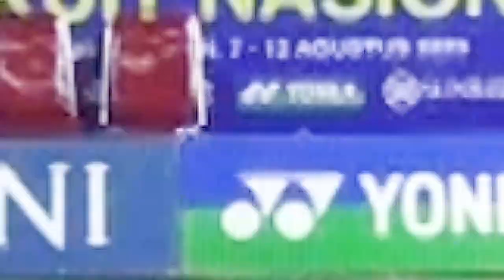Adu Tengil PERTARUNGAN GANDA PUTRA PENERUS ! Skor Rapat Main Sat Set Full Deception Tipu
Keterangan Pertandingan:
SIRNAS A BANTEN 2023

PECAH ! Raja Tarkam Agrippina X Neng Mawar Ditantang Bos Yanto. Nice Angle Cam Trick Deception
AGRIPPINA Nyaris Terpancing Emosi Di Jawa Timur ! Full Deception Tipu Trick
Full Deception RAJA TARKAM AGRIPPINA Ditantang Atlet JEPANG ! Nice Angle Cam Nabs CN
PERTARUNGAN PANAS JUAN / HAFIZ FAIZAL Ketemu Imbang Adu Smash Keras di Surabaya. Nice Angle Cam Nabs
FINAL SALING TENGIL ANTARA Raja Tarkam Juan / Hafiz VS Agrippina / Akbar Bintang. Nice Angle Cam
RAJA TARKAM JUAN / Hafiz Faizal VS Ade Bagus / Kenas di Kapal Api Kapolda Cup Jatim. Nice Angle Cam
PANAS ! RAJA TARKAM Agrippina TURUN KE TURNAMEN RESMI Kapal Api Kapolda Cup Jatim. Nice Angle Camera
KIDAL SADIS ! Meli Turunkan Pemain Muda ke Tarung Bebas Badminton TARKAM Jakarta. Nice Angle Camera
Panasnya TARUNG BEBAS BADMINTON Tarkam Jakarta ! Nice Angle Camera Nabs CN
VIRAL ! Raja Tarkam Terpaksa Serahkan Mahkotanya ke Pendatang Baru ini. Tangannya Cepat Banget
GILA !! Raja Tarkam Juan / Reza Habis - Habisan Lawan Ade Yusuf / Alfian. Nice Angle Camera Nabs CN
NENG MAWAR X "Agrippina Prima" Si Raja Tarkam Pecah ! Full Trick Tipuan Deception Dikeluarkan
FINAL SENGIT TUNGGAL PUTRA ‼️ Penerus Anthony Ginting Adu Mental Penuh Skill dan Power. Nice Angle
BEGINI ASLINYA MEREKA KALAU DILIHAT DARI DEKAT, Smash dan Kecepatannya. Nice Angle Cam Nabs CN
ATLET DUNIA HAFIZ FAIZAL Keluarkan Kekuatan Penuh di Tarkam Smashnya Sadis. Nice Angle Cam Nabs CN
KETIKA SMASH BERTUBI - TUBI DIBALAS DENGAN PUKULAN TRICK DECEPTION. Nice Angle Cam Nabs CN
INI BARU SADIS ! ADE YUSUF BERADU SMASH Dan Kecepatan Dengan Fahmi Mubarok Smash Petir
PULUHAN JUTA DIKUCURKAN PERTEMUKAN RAJA TARKAM JUAN / ADE BAGUS TANTANG ATLET PELATNAS. Sadis !
SALING SMASH TAK BERUJUNG Raja Tarkam Ade Yusuf / Rian VS Hardianto / Sangaji. Nice Angle Cam Nabs
Anselmus / Rinjani  Nama Baru di Ganda Campuran Siap Teruskan Praveen / Melati ! Thailand DISIKAT
Mantan Peringkat 1 Dunia Alvent Yulianto Turun ke Tarung Bebas Badminton Tarkam !
AGRIPPINA TRICKY HAND Keluarkan Semua Trick Lawan Anak Tangerang ! Full Deception Tipu ala Ginting
MELAWAN ANGIN ! Semua Trick Dikeluarin Raja Tarkam Agrippina di Tarung Bebas Badminton Outdoor
SIAPA ANAK SENAYAN INI BERANI TENGILIN AGRIPPINA ?  Full Deception Tipuan Nice Angle Cam Nabs CN
"Agrippina Prima" Si Raja Tarkam TOUR Keliling Jabodetabek Cari IMBANG ! Full Deception Tipuan
KETIKA TNI ANGKATAN DARAT Turun Gunung Bertarung di Tarkam Badminton Jakarta. Postur Smash Sadis !
PANAS ! SALING TENGIL PERANG PSYWAR PENUH DECEPTION TIPUAN DI TARUNG BEBAS BADMINTON TARKAM
FINAL PENUH DECEPTION TIPUAN DI TARUNG BEBAS BADMINTON TARKAM. What a Smash !
PERANG MENTAL SALING PSYWAR DI TARUNG BEBAS BADMINTON TARKAM ! Nice Angle Cam Nabs CN
ANAK MANSION TURUN, Tahta Raja Tarkam Juan Terancam Di Tarung Bebas Badminton BLC ! Nice Angle Cam
PANAS ! KENAS / REINARD BERADU DENGAN NAYAKA / ALWI. Best Angle
Rasakan Kecepatan dan Kekuatan di Tarung Bebas Badminton Tarkam. Can you beat them? Best Angle
Best Angle. You can feel the fast speed and power in badminton game.
Smashing sound is like gunshot.
Middle school players?? No way. Can you beat them?
Street Badminton Match Final in Vietnam. Wind is not the problem.
PANAS ! "Agrippina Prima" Si Raja Tarkam RIBUT Dengan Kenas di Final DANSAT. Aksi Tengil Bikin Emosi
SADIS ! SUPER NAYAKA / RIZKI ADAM TANTANG BERRY / RIAN CANAFARO. Nice Angle Camera
PANAS ! TANTANG ATLET EX PELATNAS DI TARUNG BEBAS BADMINTON MANSION SPORTS BOX. Nice Angle Camera
AGRIPPINA RAJA TARKAM DAPAT SAMBUTAN SMASH BERTUBI - TUBI. Full Trick Deception
BERATNYA PERJUANGAN RAJA TARKAM JUAN / REZA DI SURABAYA KETEMU IMBANG !
"Agrippina Prima" Si Raja Tarkam KALAH DI TANGAN ANAK SURABAYA ? Full Trick Deception
"Agrippina Prima" Si Raja Tarkam Andika Kangen Band di Tarung Bebas Badminton. Full Trick Deception
Luar Biasa ! PEMAIN MUDA INDONESIA TAKLUKKAN ANDALAN CHINA. Deception Tipuan Mirip Anthony Ginting
ANAK INDONESIA BIKIN BANGGA, Pantang NYERAH LAWAN Malaysia. Deception Tipuan Mirip Anthony Ginting
Pertarungan Alot PARA PENERUS MINION FAJAR RIAN THE DADDIES. Full Power Smash KLUB ELIT BADMINTON